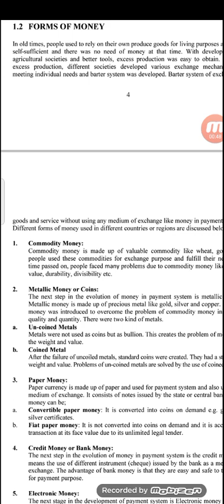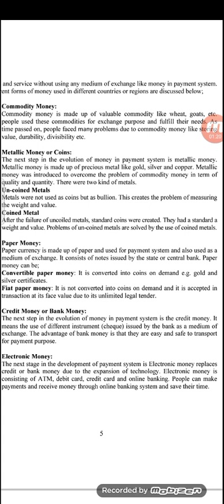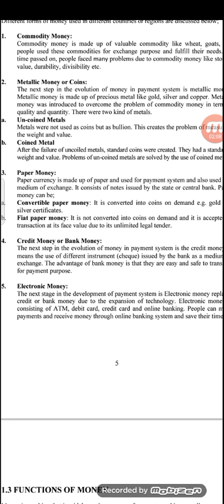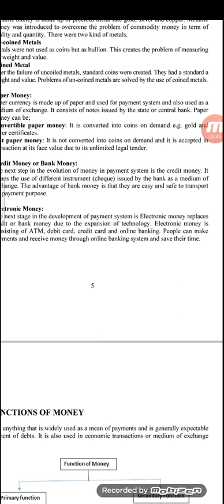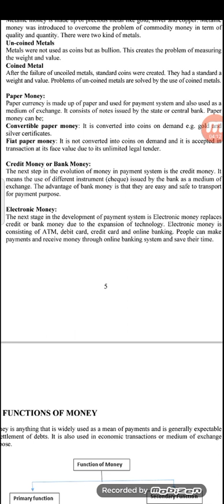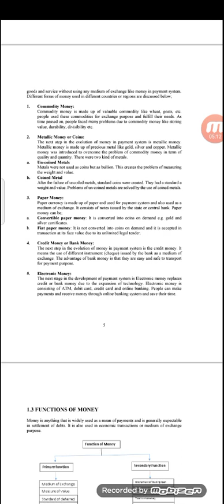Types/Forms of money||What is paper money, metallic money and electronic money??✅money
In this video, I am going to discuss the different types of money ✨☯

What is Metallic money? ✅
What is coin money 📈?
What is paper money 💲?
What is electronic money?

All types of money are explained in this video 📼  🔷💎